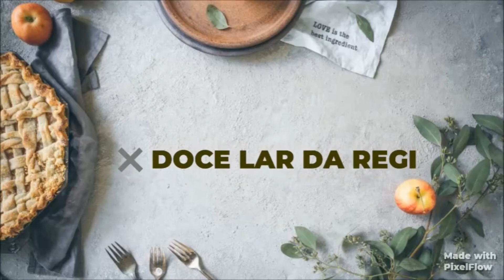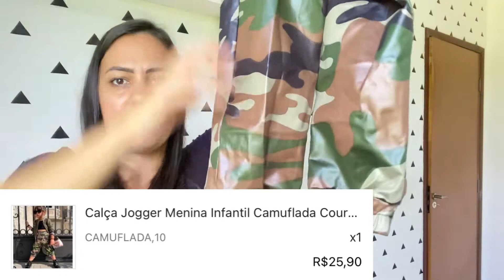COMPRINHAS DE ROUPAS BARATINHAS NA SHOPEE BRASIL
Olá pessoal,vamos de comprinhas novamente, comprei roupas lindas por precinhos muito bom!
Vem conferir o vídeo!
Os links de cada produto vai estar logo abaixo👇🏻

❣️Conjunto infantil (calça xadrez)

❣️ Calça jeans mom

❣️Shorts tactel masculino

❣️Camiseta masculina gola v

❣️ Calça infantil camuflagem

❣️ Vestido verde de alcinha

❣️ Blusinha de alcinha

❣️Short jeans feminina ciclista

❣️ Calça jeans masculina